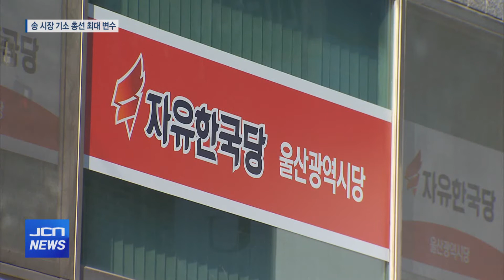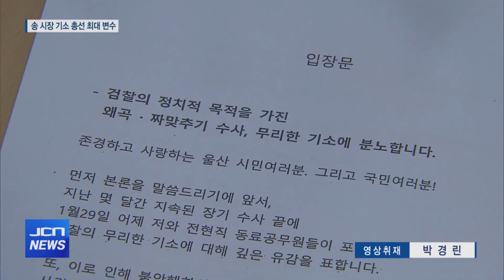[JCN]송 시장 기소..총선 최대 변수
앵커멘트) 청와대 하명수사와 선거개입 의혹을 수사 중인 검찰이
송철호 울산시장 등을 불구속 기소한 이번 사건이
4월 총선의 최대 변수가 될 것으로 보입니다.

민주당은 정치 검찰이 울산시정을 흔들어
다가오는 총선에서 우위를 점하기 위한 행위라며 비난하고 있고
한국당은 총선에서 민주당이 심판을 받을 것이라며
공방을 이어가고 있습니다.

리포트)송철호 시장에 대한 검찰의 기소,
그리고 송 시장의 공식 입장 발표 기자회견을 두고
지역 여야가 공방을 이어가고 있습니다.

더불어민주당 울산시당은 이번 검찰의 기소가
정치적 목적에 의한 억지 기소라고 규정했습니다.

민주당은 김기현 전 울산시장이
오전에 남구을 출마를 선언한 당일 오후
검찰이 송 시장을 포함해 13명을 무더기로 기소했다며
명백하게 정치적인 목적이 있다고 주장했습니다.

민주당은 검찰이 울산시정을 마비시켜
이를 총선에 악용하려 한다고 비난했습니다.

인터뷰)백운찬 시의원(더불어민주당)/ 결국은 우리 시정이 흔들리는 모습을 보여줌으로 인해서 다음 선거에서 우위를 점하기 위한 비판 거리를 만들기 위한 수단으로 작용하지 않겠나...

민주당은 검찰 대행 정당으로서의 행동을 중단하고
민생을 위한 정치 활동에 전념해 줄 것을
자유한국당에게 촉구했습니다.

반면 자유한국당 울산시당은 송 시장의 입장 발표에 대해
또 다시 시민을 우롱하는 행동이라고 비난하며 사퇴를 촉구했습니다.

또 민주당에 대해서는 검찰을 향해 정치검찰이라 덧씌우고
수사를 방해하려는 행태가 과연 집권당의 바람직한 모습인지
깊은 성찰이 필요해 보인다고 지적했습니다.

이어 이번 사건은 민심을 송두리째 도둑질한 헌정사상 유례없는
부정선거사건이라고 규정했습니다.

총선이 얼마 남지 않은 상황에서 송 시장에 대한 기소가
여야 정쟁 도구로 사용될 가능성이 높습니다.

스탠드업)송철호 시장에 대한 검찰의 기소가
얼마 남지 않은 지역 총선에서 큰 변수로 작용할 전망입니다.